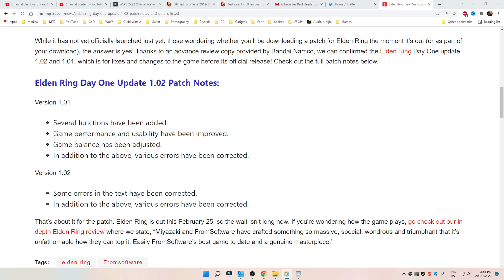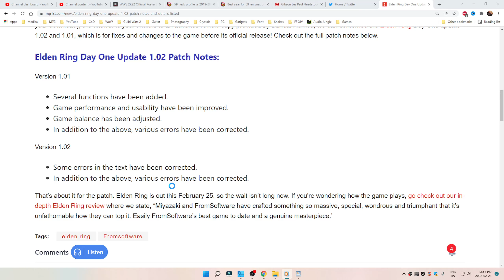Elden Ring 💠 Update 1.02 aka 1.002 - Day One Patch - MAKES THE GAME WORSE